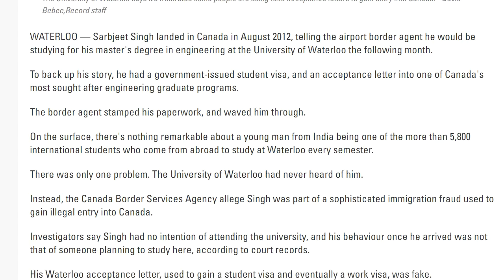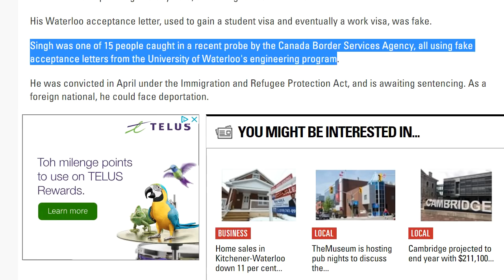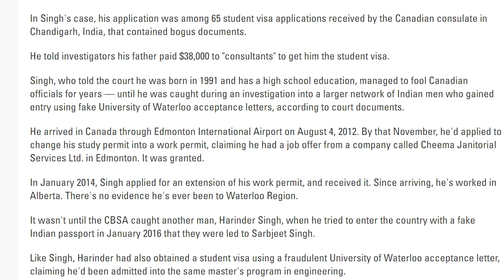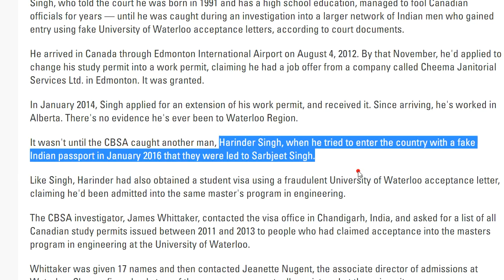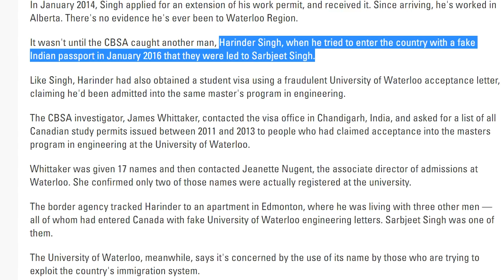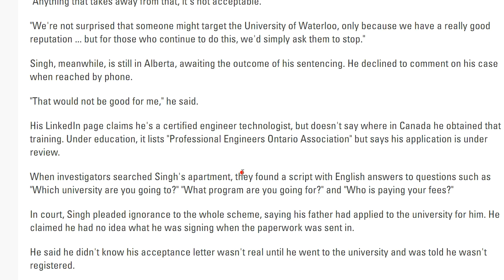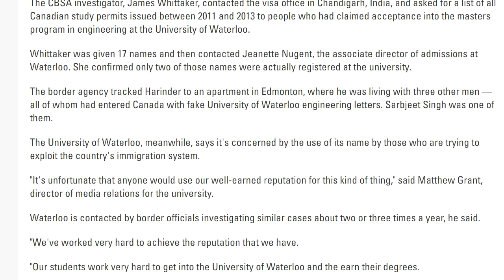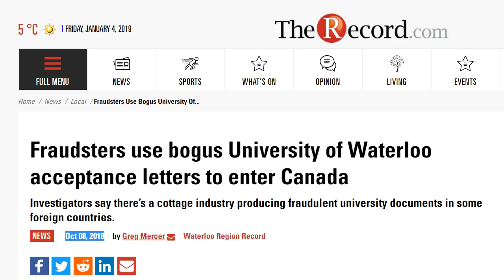Fake admission letter for study visa.